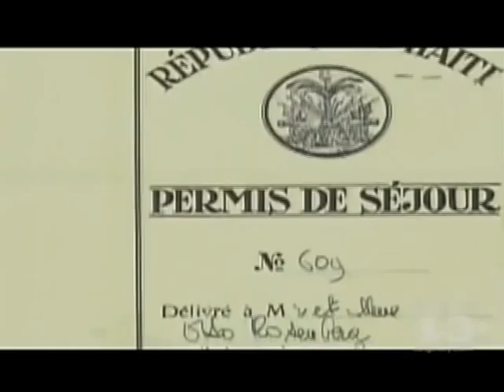News Special on Religious Groups' Work in Haiti, Featuring JDC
A recent national CBS broadcast on the work that religious groups are doing in Haiti features the work of JDC, including interviews with CEO Steven Schwager and JDC Haiti Representative Gideon Herscher. The reports focuses on JDC's newly dedicated rehabilitation clinic and prosthetic workshop developed together with Israel's Magen David Adom and Sheba Medical Center at Tel Hashomer Hospital as well as the Haitian Red Cross and the HUEH (l'Hôpital de l'Université d'Etat d'Haïti). The modernized facilities are the first of their kind in Haiti. JDC's non-sectarian disaster relief programs are funded by special appeals of the Jewish Federations of North America and tens of thousands of individual donors to JDC.